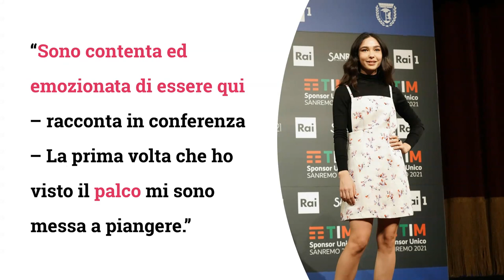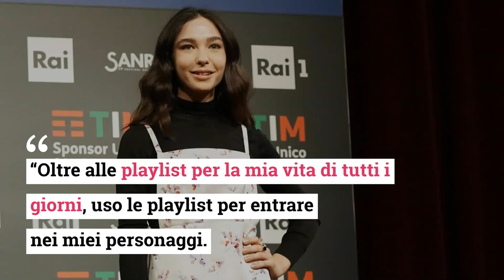Matilda De Angelis al Festival di Sanremo: «Il bello di essere un’attrice è potersi trasformare»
Primadonna dell’Ariston nella serata inaugurale di Sanremo 2021, Matilda De Angelis stupisce per simpatia e spontaneità. «Sono contenta ed emozionata di essere qui. – racconta in conferenza stampa – La prima volta che ho visto il palco mi sono messa a piangere. Seguo Sanremo da sei, sette anni perché sono cresciuta senza tv: guardavo solo i cartoni animati prima della scuola e i film». «Nel mondo del cinema ci chiedono di essere patinate, eleganti e belle, una narrazione che ci ha rotto le scatole – continua la De Angelis – Questo palco è un palco di rivincita, una letterona d’amore per il mondo dell’arte». Prima ancora del cinema, però, è stata la musica a farsi spazio nella vita di Matilda: «Mi fa strano essere a Saremo: ho un background fricchettone ma il bello di essere un’attrice è potersi trasformare. Oltre alle playlist per la mia vita di tutti i giorni, uso la musica per entrare nei miei personaggi».

Per rimanere aggiornati non dimenticare di seguirci sui social